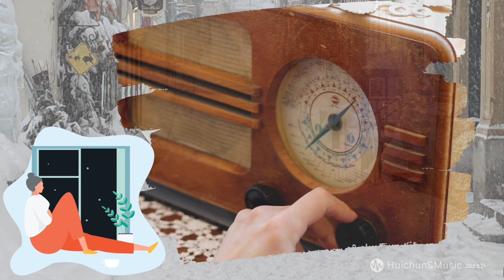SAD6~ Sleepless night (睡不著的夜晚)高畫質影音給愛好生活美學為美而來的你~ ♫ Can't sleep ♫ insomnia lost love♫lonely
Sleepless night
 By Standfast
每一種旋律早已存在於自然中Every melody already exists in nature
當你放下塵囂when you let go of the hustle and bustle
沈澱心境Precipitate mood
你會聽見葉落的聲音You will hear the sound of leaves falling
静夜的旋律melody of night
月娘的舞韻……Moon Maiden's Dance Rhythm...
與自然合而為一時one with nature
宇宙本身就是一首交響曲。The universe itself is a symphony.
閉上眼睛開始一段穿越陌生世界的旅程，顛覆以往對世界的所有認知，讓音樂使你體驗真正的自由
♫本頻道精心編排設計極美的音樂及影片，給愛好生活美學為美而來的你，祈透過音樂及影片的收藏記錄人生。
♫ This channel carefully arranges and designs beautiful music and videos, for you who love the aesthetics of life and come here, and hope to record your life through the collection of music and videos.